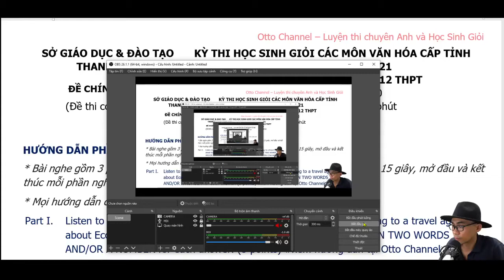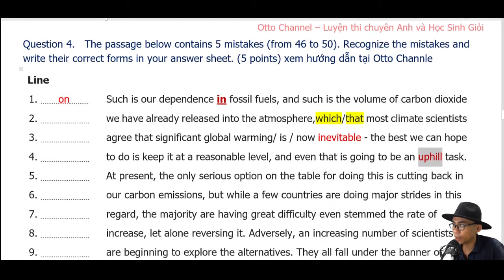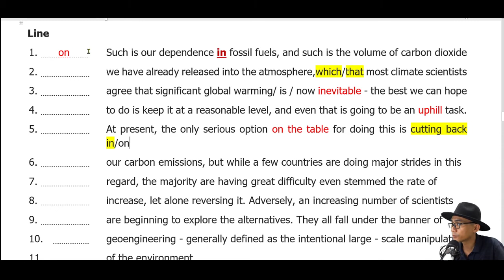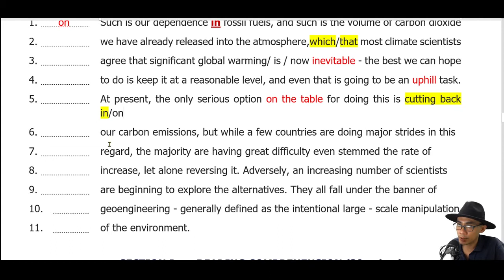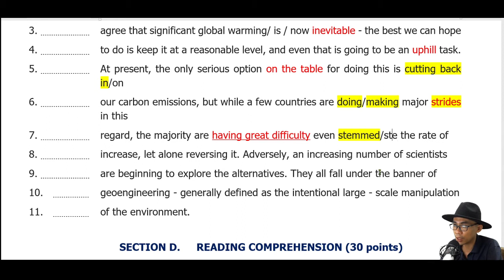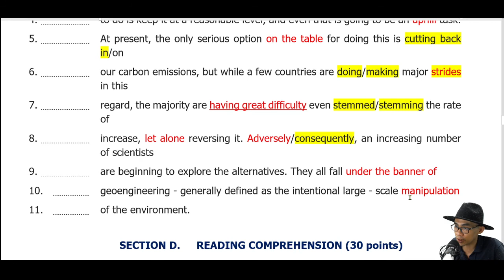Đề Thi Học Sinh Giỏi Lớp 12 Thanh Hóa Năm 2020-2021 - Video 3/7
+ Đề thi học sinh giỏi tỉnh Thanh Hóa Lớp 12 Năm 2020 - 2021

+ Tham khảo khóa học luyện thi chuyên anh và học sinh giỏi tại fanpage " học với otto channel"

+ Tiếng anh, tự luyện thi chuyên anh, học sinh giỏi và MOVER, FLYER, KET, PET, FCE ... và lớp 6 chuyên anh Trần Đại Nghĩa.

A. Danh sách tài liệu miễn phí tại Page “Học với Otto channel”
1) 50 đề thi chuyên anh, học sinh giỏi chính thức năm 2020 đã hướng dẫn chi tiết trên youtube. (385 trang)
2) Tuyển tập chuyên đề thi chuyên anh đã hướng dẫn chi tiết trên youtube (194 trang)
3) 36 đề thi olympic 30/4 mới nhất đã giải chi tiết 2 đề thi chính thức mới nhất lớp 10 và lớp 11 trên youtube (512 trang)
4) 20 đề thi học sinh giỏi duyên hải lớp 11 mới nhất có đáp án, hiện đã giải 1 đề trên youtube – (290 trang)
5) 30 đề thi học sinh giỏi duyên hải lớp 10 mới nhất có đáp án (490 trang)
6) 100 đề thi học sinh giỏi lớp 9 with key (406 trang)
7) 50 đề thi học sinh giỏi lớp 12 (328 trang)

B. Danh sách tài liệu, có phí (coming soon), và các lớp học,  các giáo trình luyện nghe tổng hợp dễ học MOVER, FLYERS, KET, PET, FCE, CAE và giáo trình luyện thi chuyên anh học sinh giỏi từ Cambridge, Olympic, Destination,..

C. Cách tải đề thi tại Fanpage “Học Với Otto Channel” : Bạn tìm trên facebook “ học với otto channel” hoặc link dưới, vào tìm bài có nói đến đề thi, dưới mỗi bài link tải chỗ COMMENT CŨ NHẤT bạn nhé! Hàng tuần đều có các đề mới, bạn hãy follow trang để nhận thêm thông tin nhé!

D. Cách học miễn phí trên livestream: Bạn search “học với otto channel” trên facebook hoặc link dưới, bạn like và follow để face báo bạn đến h học vào học nhé!